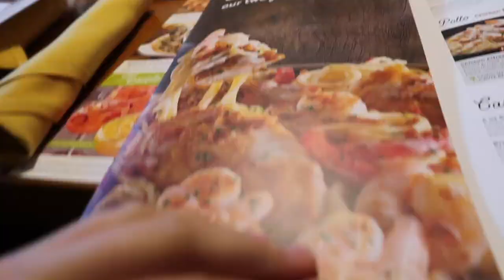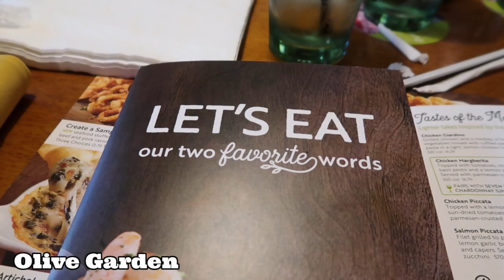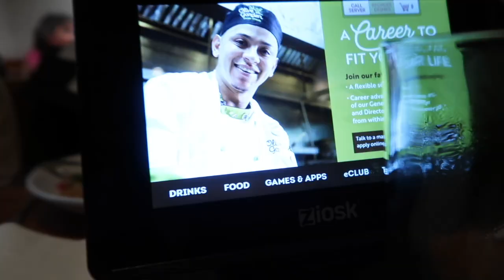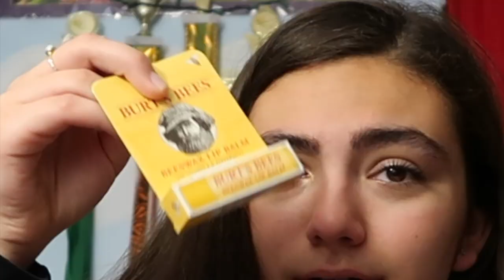18th birthday vlog! | angie dortenzio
WOWZA, I turned 18 years old last week. In this weeks video, my friends and I go out to dinner to celebrate! Salad, breadsticks, ravioli and more. Enjoy!

thanks for watching! if you liked this video, don't forget to give it a thumbs up and if you want to see more content from me, hit that subscribe button! be sure to comment down below!!

SHOP WITH ME on Dote: @angiedortenzio